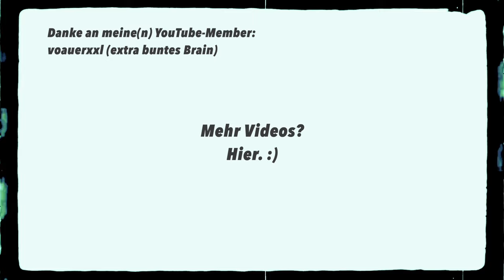ADHS und Selbstsabotage: Das könnte dir helfen!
Warum sabotieren wiruns gefühlt immer selbst? Und was können wir tun? Vor allem mit einem bunten AuDHS oder ADHS-Brain? Darüber speche ich in den Video.

► Meine Produktempfehlungen (Nur Dinge, die ich selbst nutze und gut finde)

Anti-Prokrastination, Planen & Produktivität:
Notion - für alle deine Aufgaben und Planung (Provision für mich bei Upgrade auf Bezahlversion)
Notion AI (Provision für mich bei Upgrade auf Bezahlversion)
Forest App - Schluss mit Scrollen während der Arbeit (Fokussieren statt scrollen)

► Berufliche Erfüllung für ehrgeizige bunte Brains - Because you deserve to THRIVE!(festangestellt oder selbständig)

Derzeitiges Angebot:
Individuelle 1:1-Begleitung
Bunte Brains UNITE!- Support-Gruppe (direkte Anmeldung derzeit möglich)